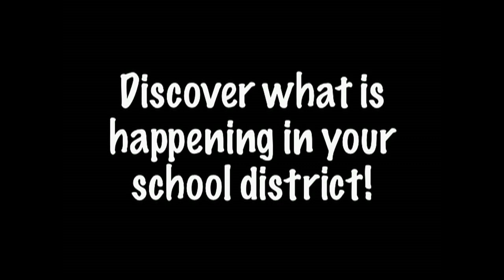201 Today - October 2022 Part 1: Senior Night at the Stadium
The next episode of J. Sterling Morton High Schools District 201's cable program, "201 Today" features highlights and interviews from Senior Night at the Stadium, as well as a very special Varsity Soccer game to promote Breast Cancer Awareness.  "201 Today" airs every Tuesday at 5:00 p.m. on Comcast Cable Channel 19.  "201 Today" episodes can also be viewed on District 201's YouTube Channel.